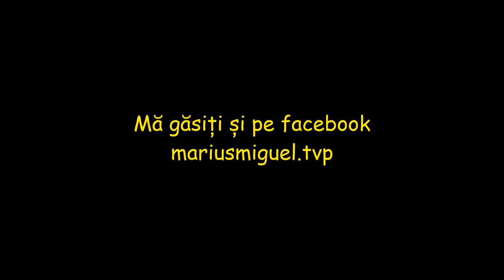De ce ar trebui sa fie totul gratuit? (1)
O foarte scurta initiere in gratuitate si o noua mentalitate (2 minute)
Extras din conferinta 2009 - London

Jacque Fresco R.I.P.